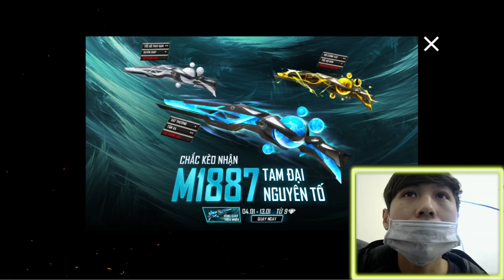6 Have a great day a great game